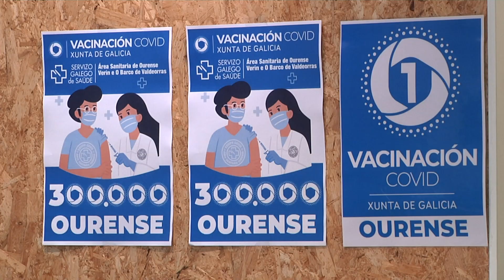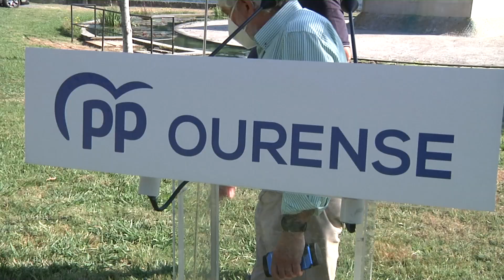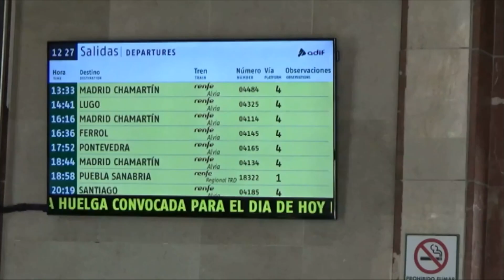Noticias Ourense 20.7.21